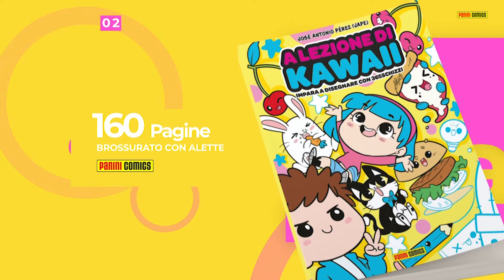COME DISEGNARE PALLA DI NATALE KAWAII - Speciale Natale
Come disegnare una Kawaii PALLA DI NATALE oggi è l'argomento del nostro video.

In questo video scopri come disegnare un kawaii PALLA DI NATALE, devi solo seguire passo dopo passo il disegno. In questo video vedrai che disegnare kawaii è semplice, facile e soprattutto divertente.